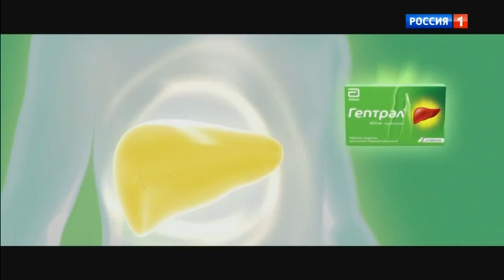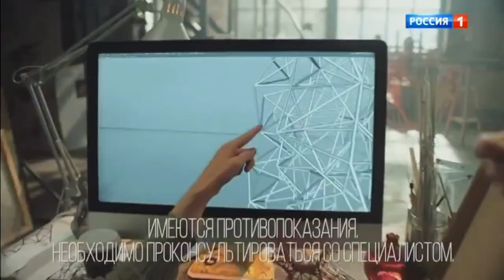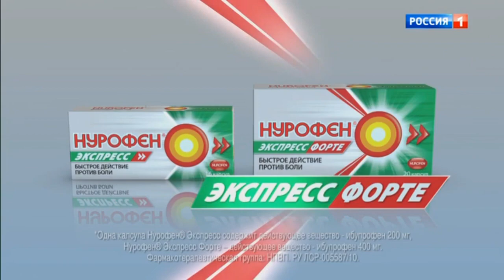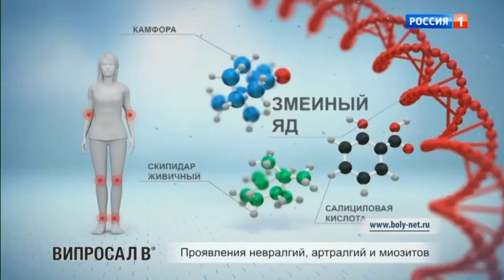Рекламный блок (Россия 1, 22.08.2020)